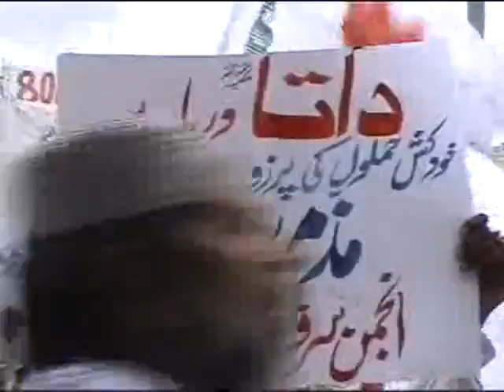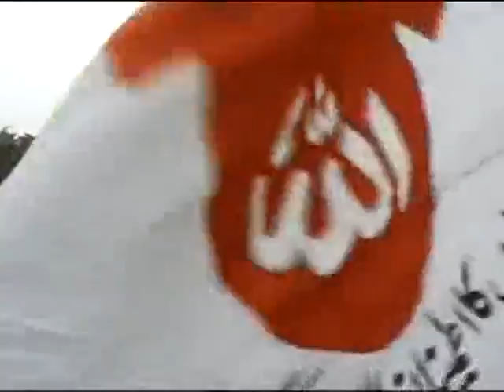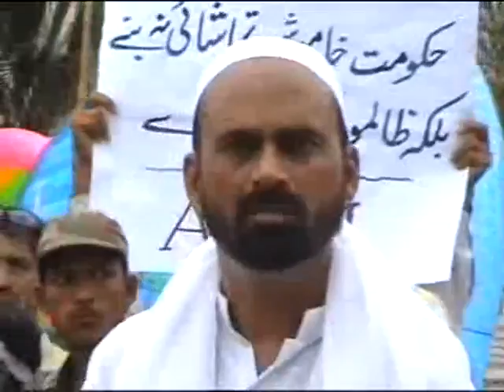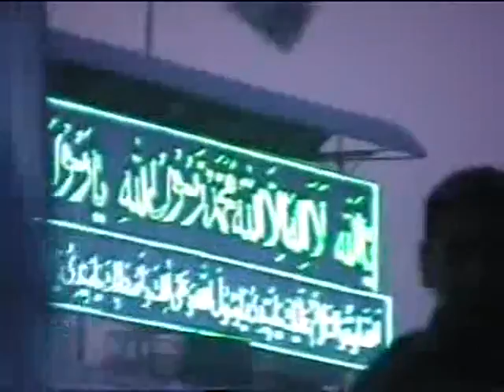Karwan-e-Aman - Karachi to Lahore Train March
Riaz Ahmed Gohar Shahi (MDA) is world renowned spiritual personality. HIS teahing based on Divine Love of Almighty Allah, which starts from commemoration of Heart, which is HIS special blessing for followers means Zikr-e-Allah by Heart (Zikr-e-Qalb). Karwan-e-Aman - Karachi to Lahore Train March